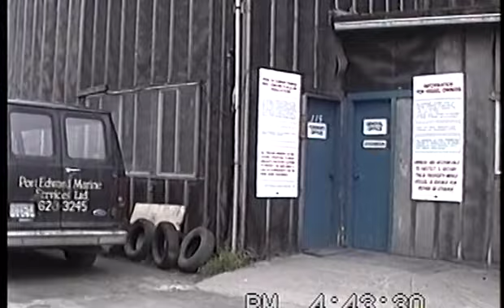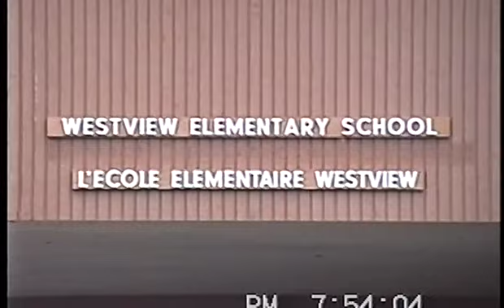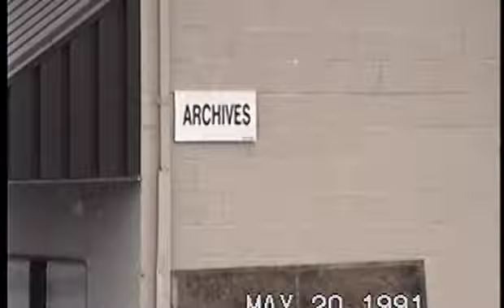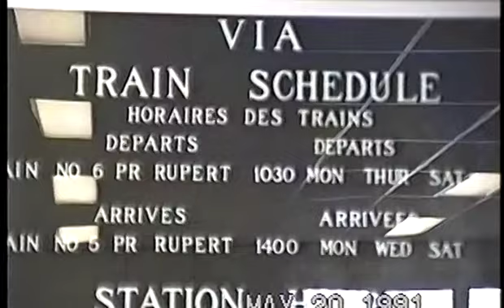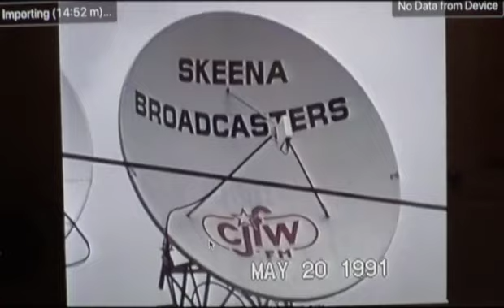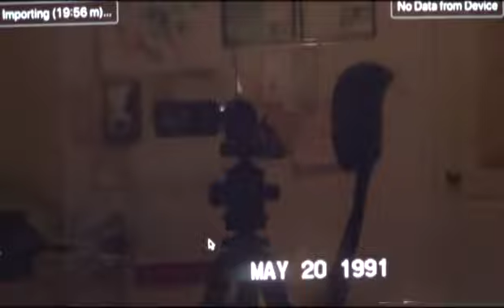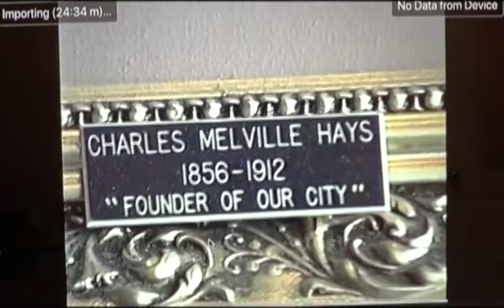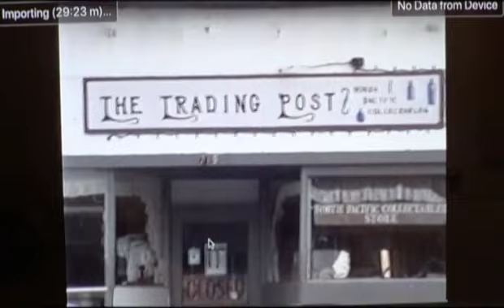Prince Rupert - Walk Through Town - Part 2 - Lived in Rupert for 40 Yrs